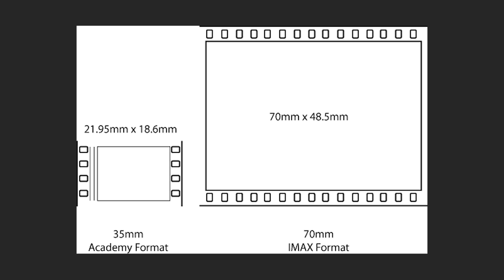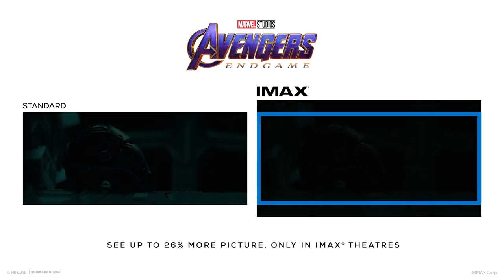What is IMAX MOVIE ? Explained in Malayalam